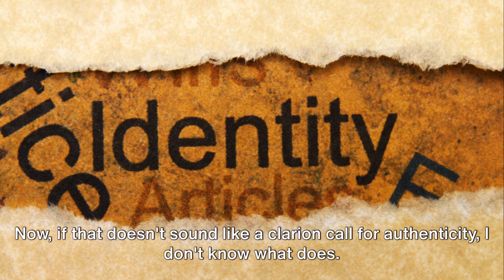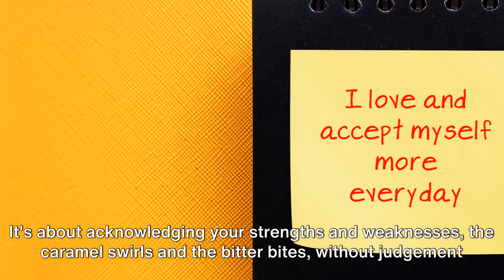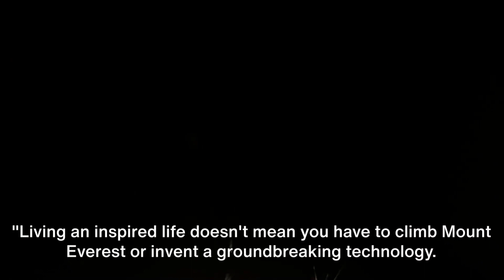Overcoming Fear to Be Yourself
In this inspiring video, we're sharing genuine advice for young adults on how to live an inspired life by embracing their true selves. Discover practical tips and insightful guidance to help you tap into your true potential and create a life filled with passion and purpose. Join us on this journey of self-discovery and empowerment as we explore the importance of authenticity, self-acceptance, and living in alignment with your values. Get ready to unleash your inner greatness and unlock the keys to a truly fulfilled life. Together, let's inspire each other to live our best lives and create a positive impact in the world.

OUTLINE:
00:00:00 Embrace The Authentic You
00:00:54 The Power of Self-Acceptance
00:02:01 Live an Inspired Life
00:03:02 The Journey Ahead
00:03:35 Closing and Call to Action